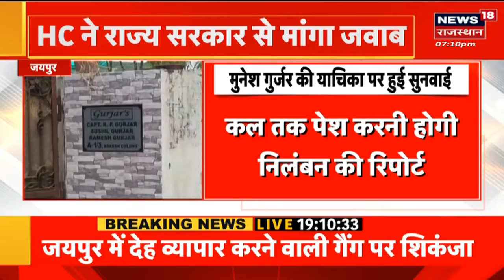Munesh Gurjar निलंबन मामले में आया बड़ा अपडेट | Rajasthan High Court | Jaipur News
Jaipur Heritage Nagar Nigam Case में निलंबित Mayor Munesh Gurjar की याचिका पर आज High Court में सुनवाई हुई. Rajasthan High Court ने इस पर राज्य सरकार से जवाब मांगा है.